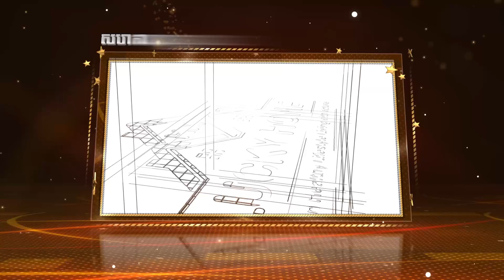ខែចេត្រចូលឆ្នាំ || លោក អ៊ុក ណារីម - អ្នកនាង ឆោម ឆពុំ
សូមអញ្ជើញទស្សនា
បទ  : ខែចេត្រចូលឆ្នាំ
ច្រៀងដោយ :    លោក អ៊ុក ណារីម - អ្នកនាង ឆោម ឆពុំ
សហការឧបត្ថម្ភដោយ ថ្នាំលាបYOCEE (យោរសុី)​ បច្ចេកវិទ្យាចុងក្រោយបង្អស់របស់ប្រទេសម៉ាឡេសុី
សហការឧបត្ថម្ភដោយ បុរី​ អេចអុឹម​ ឡាក់គី​ហូម(HM LUCKY HOME) ប្រណិតភាព ផាសុកភាព លំនៅឋានបែបធម្មជាតិ